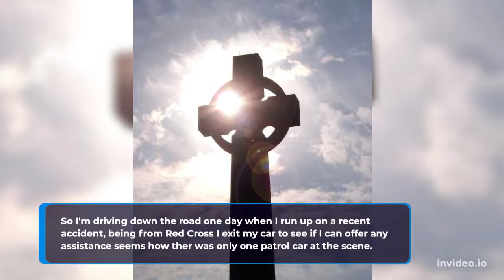Crazy Cop story | funny stories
Hi!
Guyz enjoy these clips